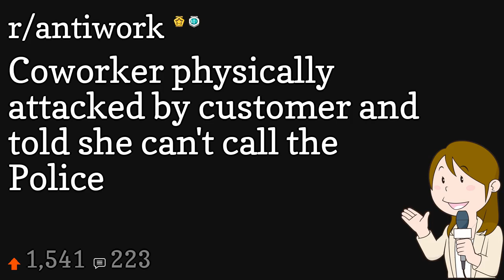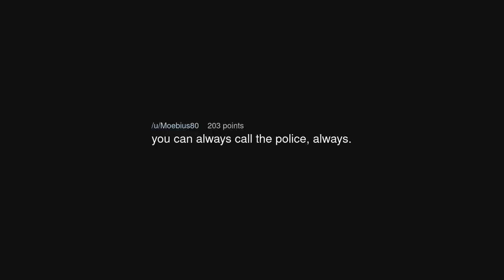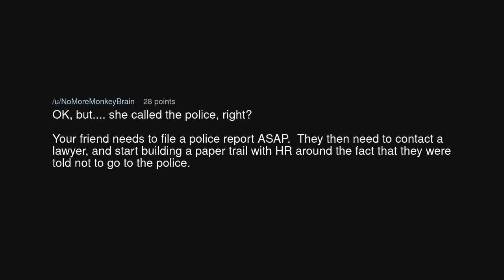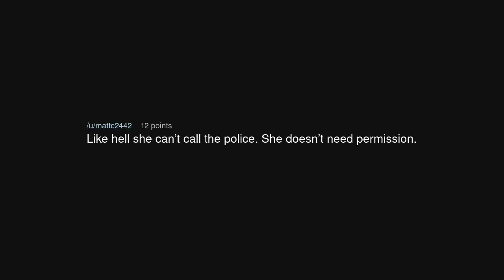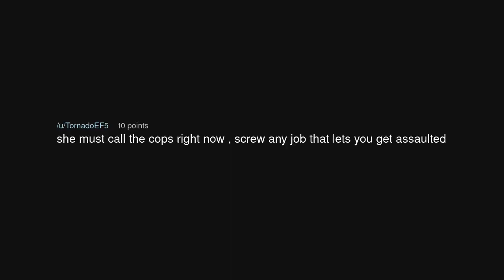Coworker physically attacked by customer and told she can't call the Police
Coworker physically attacked by customer and told she can't call the Police (r/antiwork)

Source: SecondOne3491 on Reddit (link removed at the insistence of YouTube)